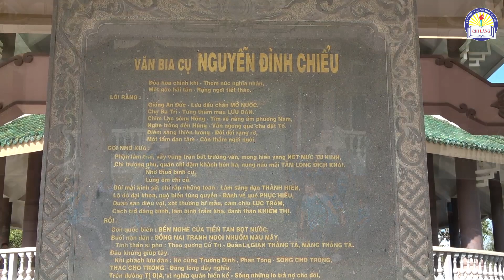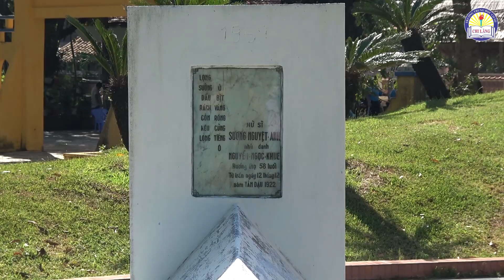Phần 2: Viếng Lăng cụ Nguyễn Đình Chiểu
Nhằm thực hiện kế hoạch giáo dục truyền thống, giáo dục thông qua tiết học Ngoài giờ lên lớp, Nhà trường tổ chức chương trình tham quan và tìm hiểu về Khu di tích lịch sử Cụ Nguyễn Đình Chiểu tại Bến Tre.